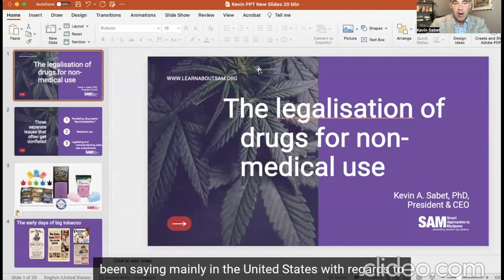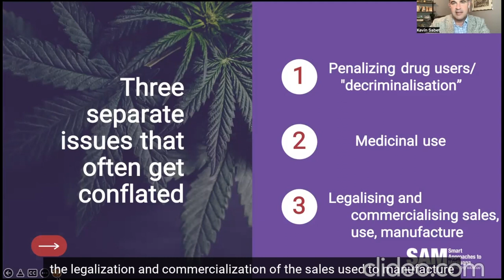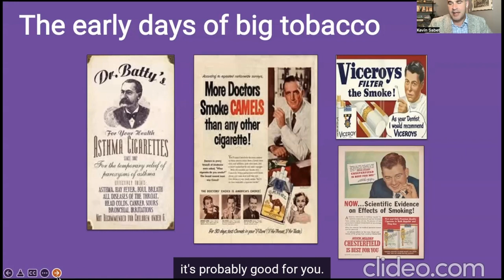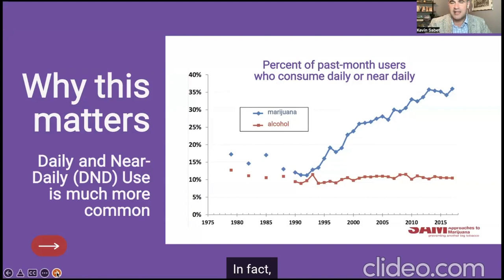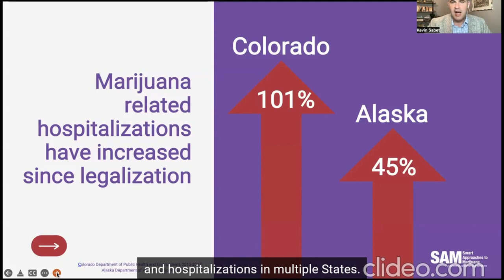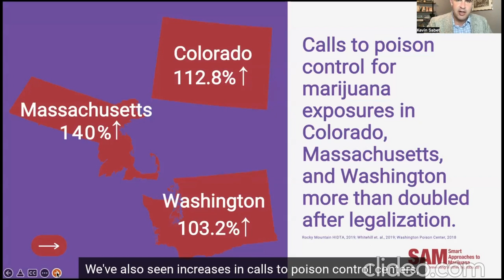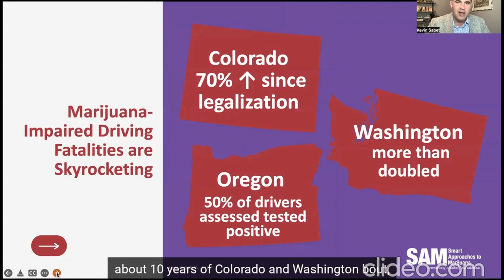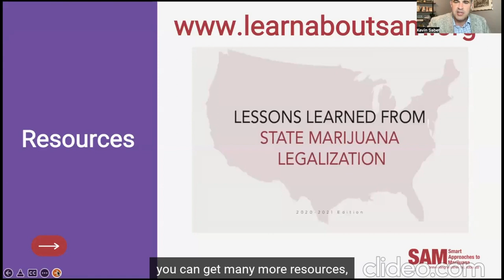Kevin Sabet Addresses the United Nations INCB, May 2022